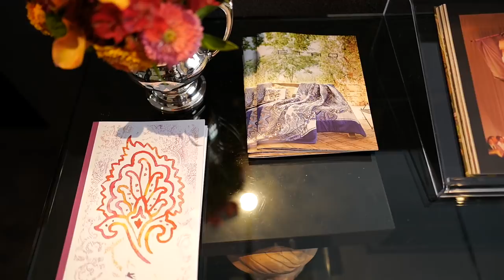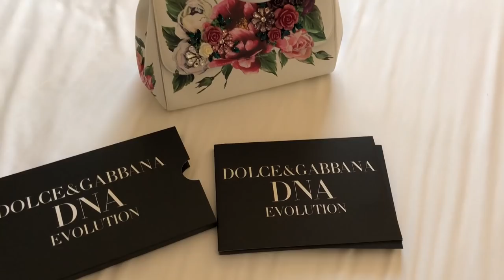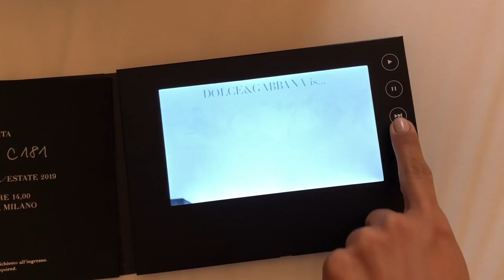Surprised because it was a Surprise Party | Milan and Sicily Vlog | Tamara Kalinic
This video is a little diary of my week in Milan and Sicily. I wish my camera didnt die in Milan so that I could have shown you whole of the Men's fashion week. At the same time I loved visiting Panteleria with Giorgio Armani and showed you the whole experience. What is your favourite part of the video?

PANTELERIA:
ZIMMERMANN SPOT DRESS

Love
Tamara xo